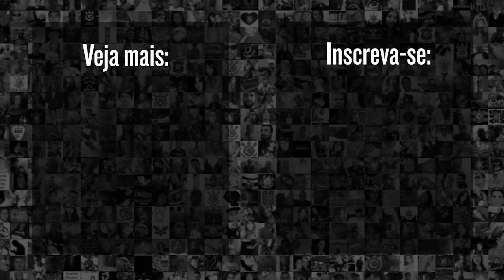RÓGER GUEDES abre o placar do Corinthians no duelo contra o Fluminense pelo Brasileirão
No duelo entre Corinthians x Fluminense pela 8ª rodada do Campeonato Brasileiro 2023. Róger Guedes foi responsável pelo gol que abre o placar da equipe alvinegra. Confira o gol!